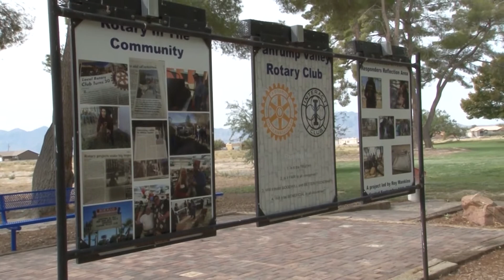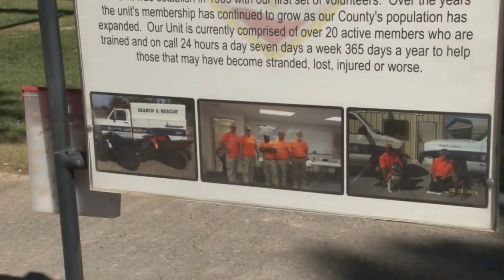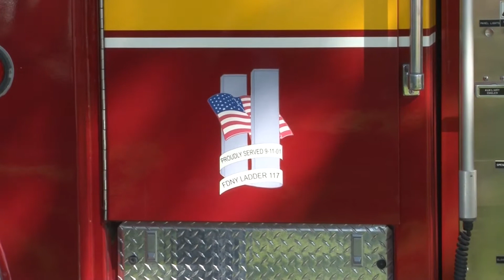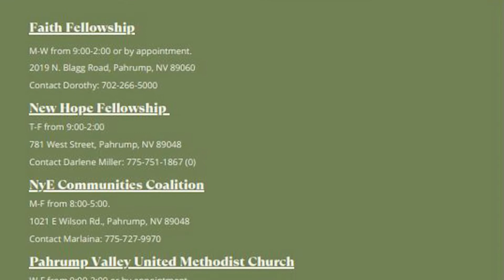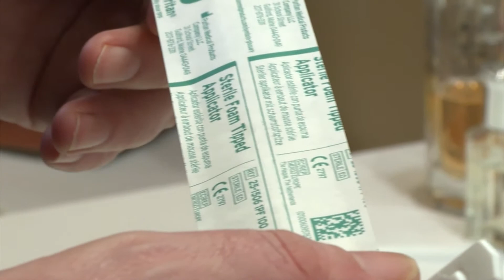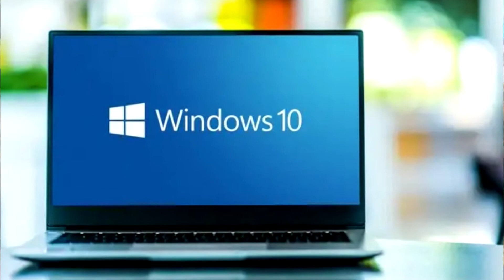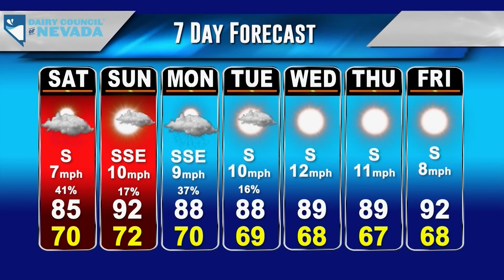KPVM News 25 09/09/22